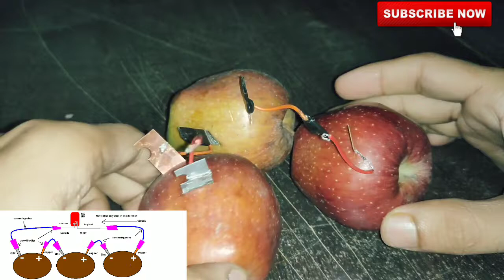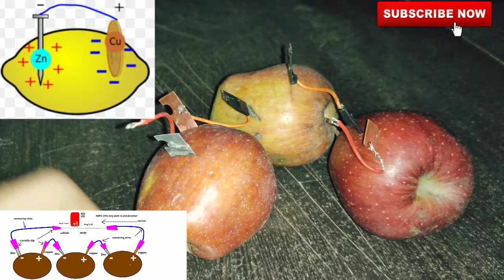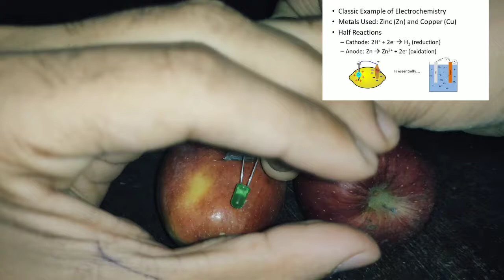Apple battery| How to make Apple battery| Science activities| science model| Top battery